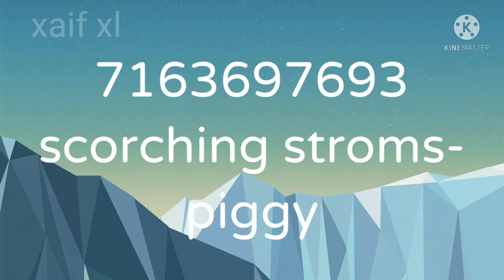piggy scorching stroms id (Not working)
roblox id piggy

piggy roblox id

piggy id

roblox id

amogus